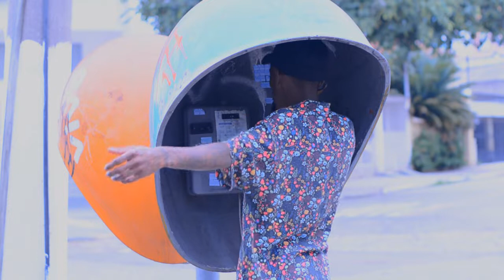Bituka - Poesia de maloka 2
Artista : Bituka
Produção Musical : Studio Made in Favela / Dj Dengue
Filmagem/Direção/Edição : Douglas silva ( Dj Dengue )